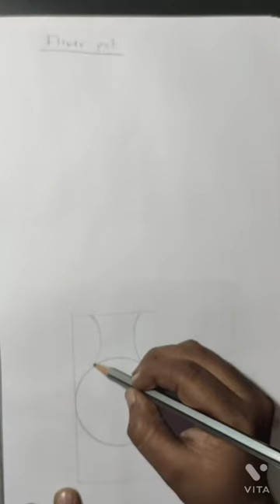How to draw a simple flower pot in hurry